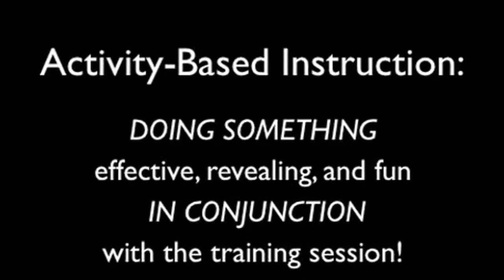Facebook Year in Photos